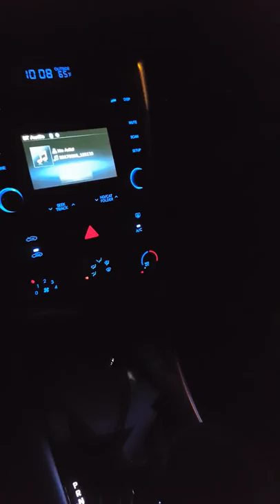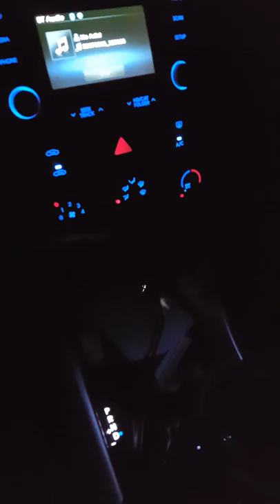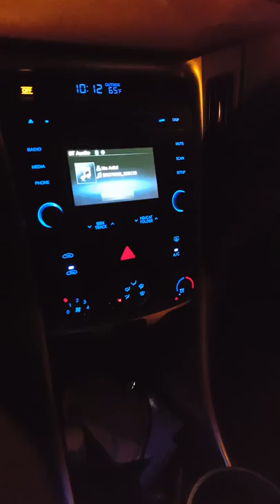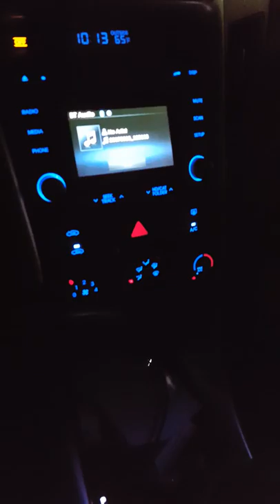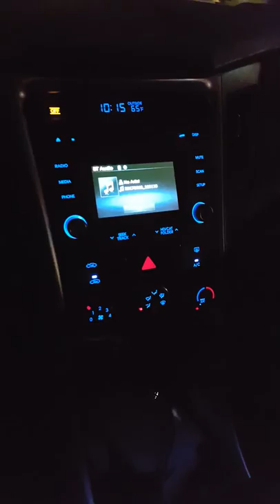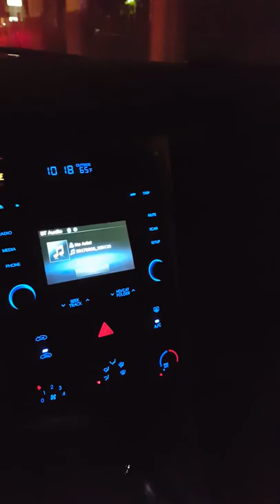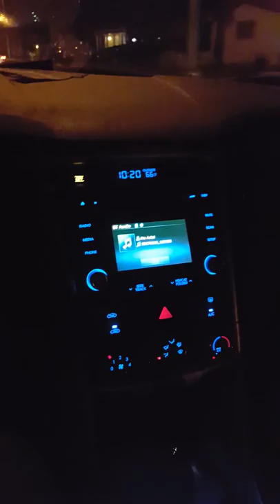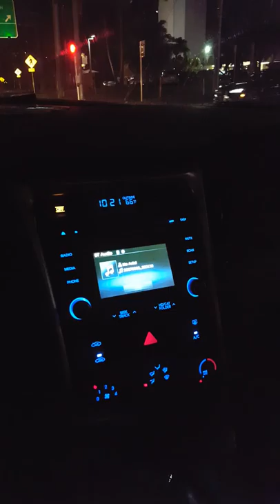Guru's Rants Dr Glenn J Morris , Internal Martial Arts Ninpo, Silat & Kuntao